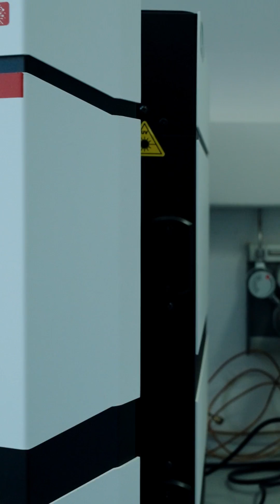STUDY PHARMACEUTICAL SCIENCES IN BUDAPEST, HUNGARY!